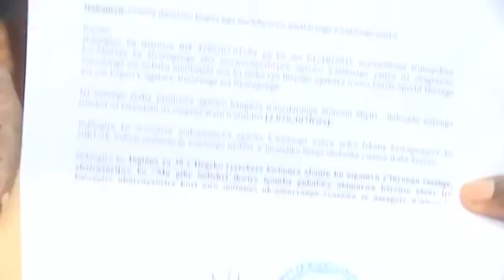Kigali: Kubaka umuhanda byasenyeye abaturage nyarugenge